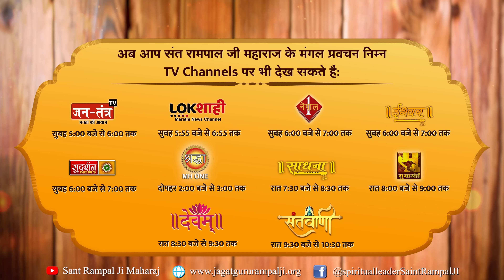बवासीर और अस्थमा की बीमारी संत रामपाल जी ने ठीक की। Sunita Balara, Rohtak (HR)